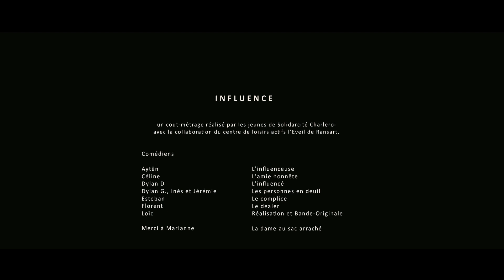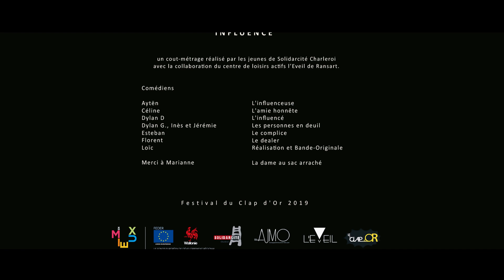Influence (festival du Clap d'Or)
Court réalisé par les jeunes de Solidarcité Charleroi avec le soutien de l'Eveil de Ransart